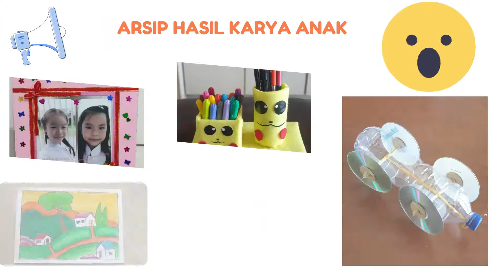CATATAN AKHIR TAHUN 20/21 - SD FRANSISKUS 2 RAWALAUT I KELAS 2C part 1